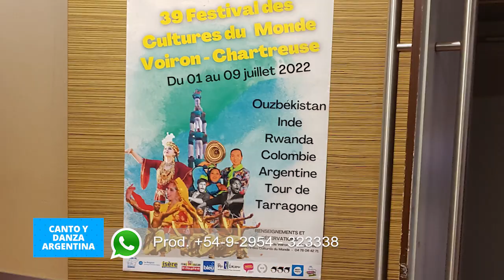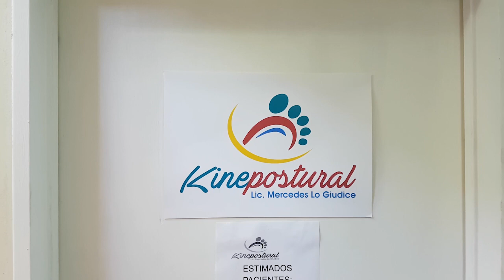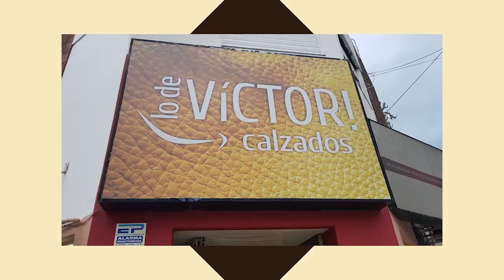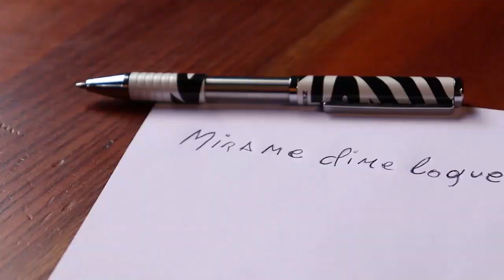Canto y Danza Argentina 🇦🇷/ Gira Francia/ recuerdo a Vitillo Ábalos y mucho mas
Canto y Danza Argentina 🇦🇷

El programa de Canto y Danza Argentina
mas de 180 emisiones, siendo transmitido por el canal Somos, ahora también por la televisión pública pampeana y en la red social Youtube. Este logro es significativo ya que el programa difunde nuestros artistas, cultura y tradiciones.
han participado artistas de índole nacional y provincial emergentes y consagrados
José Calvo, Cantante y conductor del programa, agradece a los seguidores y simpatizantes por su apoyo y se compromete a seguir ofreciendo los mejores programas posibles.